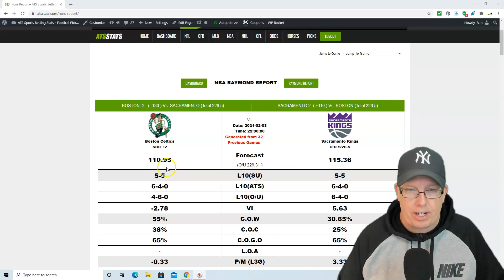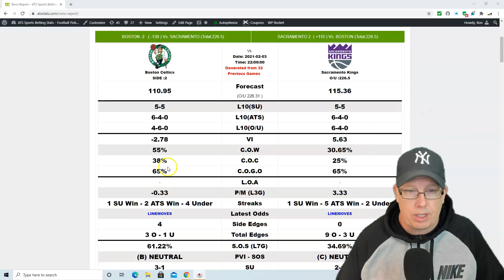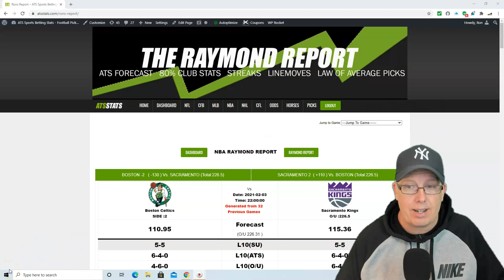Boston Celtics vs Sacramento Kings Prediction 2-3-21- Free NBA Picks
Sports Handicapper Ron Raymond of the Raymond Report has released his Free NBA Preview and Prediction on today’s NBA Basketball game involving the Boston Celtics vs. Sacramento Kings for Wednesday, February 3rd, 2021. Get Ron’s Raymond Premium Picks by email by visiting ATS STATS.